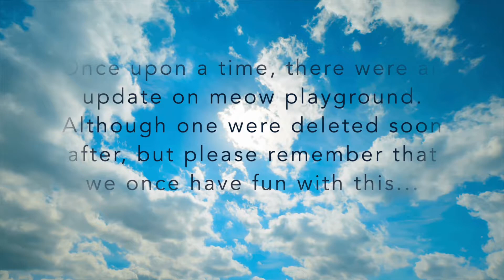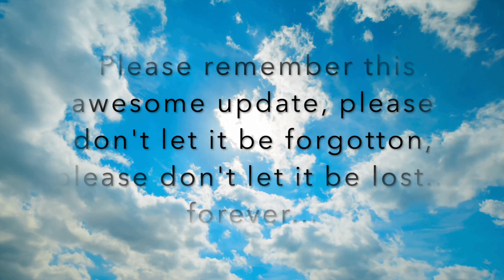MEOW JUMP | The super fun update that only exist for few hours? Press up key to JUMP!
In March 17th 2020, there was an update which existed for only a few hours. At the time when the update still exists, you can do a series of fantastic and awesome things pressing different keys. And even more interesting, others cannot see you doing the series of actions while you can still hit others in different direction when jumping up and sliding. However, this awesome things were soon deleted and no longer exist on meow...
(btw this is my first video pls point out the problems that i have :D )